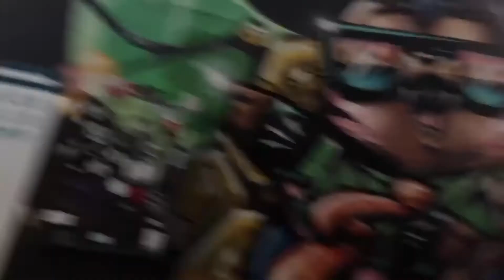CRUISING STREETS OF OOL (DAY7 OF GOLDCOAST) | ERAFVLOG